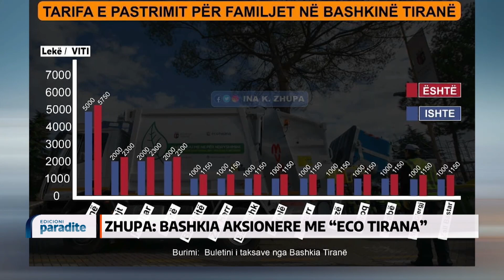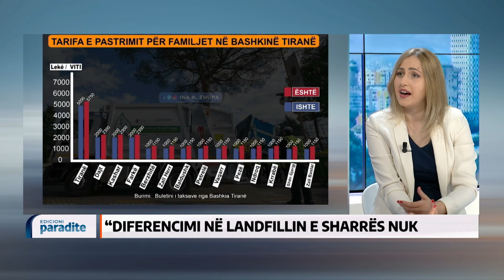Zhupa denoncon rritjen e taksës së pastrimit në Tiranë